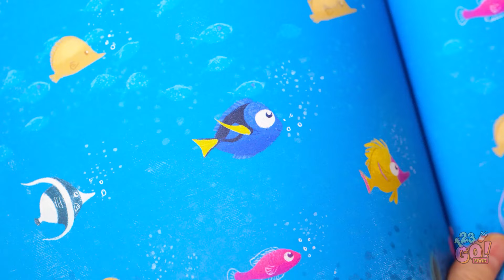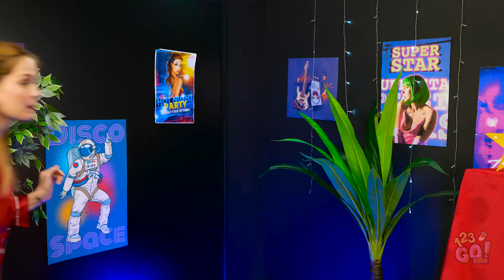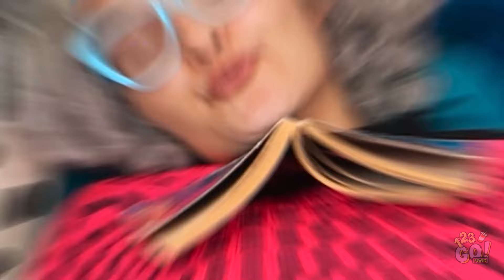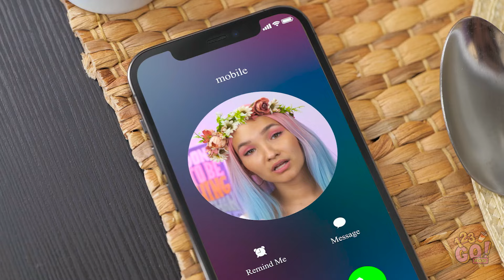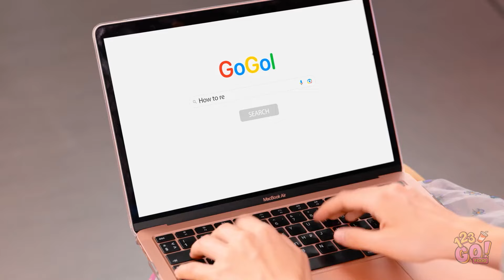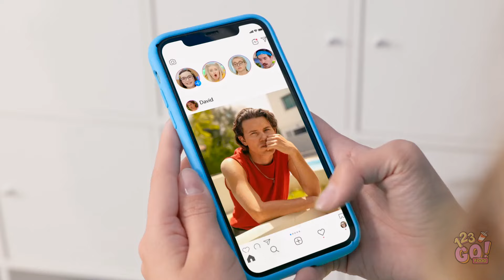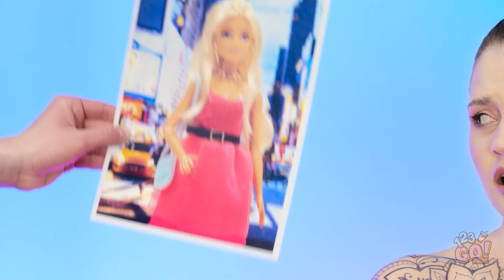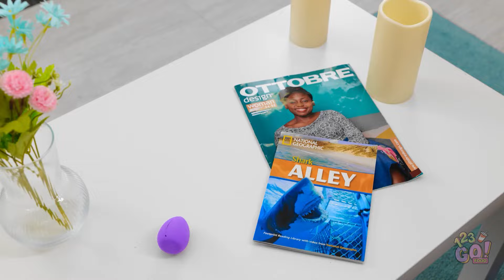GOOD vs. BAD MAKEOVER TIPS✨👑 Transform into a Beauty Queen! I Tried Etiquette School by 123 GO! FOOD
Ready for a makeover showdown? ✨👑 We will explore the do's and don'ts of fabulous makeovers.

Don’t miss out on these must-try beauty secrets and style hacks! Hit play and discover how to perfect your makeover game with 123 GO! FOOD 💫🎀